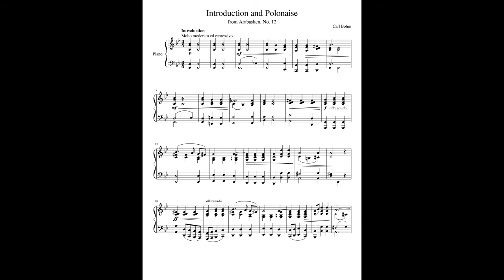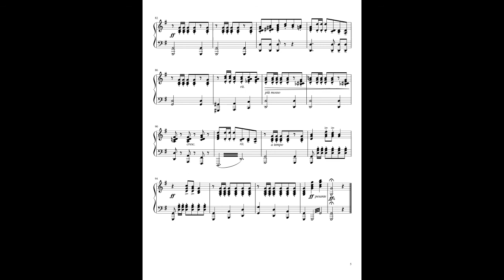Carl Bohm—Introduction and Polonaise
*woodblock cues added as needed